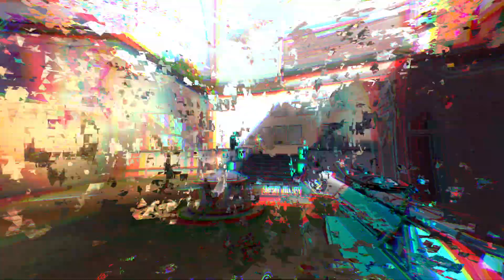Pump It ⛽ (Valorant Montage)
-Rehds

Songs: Black Eyed Peas - Pump It